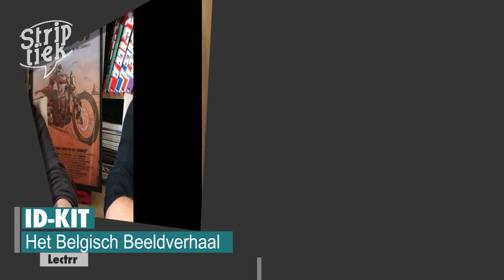Striptiek ID-KIT van Lectrr (Steven Degryse)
Wekelijks schetsen we u een korte impressie van een verdienstelijk persoon uit het Belgische striplandschap aan de hand van 10 korte vragen.

Vandaag presenteren we u cartoonist/scenarist Lectrr.

Lectrr is de artiestennaam van Steven Degryse (1979), een Belgische cartoonist, columnist en striptekenaar.

Begin 2005 kwam zijn eerste bundel "Hara Kiwi" op de markt. Sinds februari 2011 is Lectrr huiscartoonist bij De Standaard. Verder publiceert hij oa in Prospect Magazine (VK). Als striptekenaar werkte hij samen met de Gentse zanger en schrijver Luc De Vos. Sinds januari 2008 maakt hij de dagelijkse strookstrip 'Lars' die in onder andere het AD (Algemeen Dagblad) (NL), Gazet van Antwerpen, Het Belang van Limburg, Helsingborgs Dagblad (Zweden) en hondenmagazine Woef verschijnt.

Lectrr is ook actief als standup-comedian, samen met onder andere Hanco Kolk en Peter de Wit trok hij door Nederland met de Cartoonference, een wilde mengeling van conference, standup-comedy en strips op het podium.

Sinds 2016 maakt hij deel uit van The Wolfpack, een denktank van Standaard Uitgeverij die oude reeksen van Willy Vandersteen naar de 21e eeuw moet hervertalen.